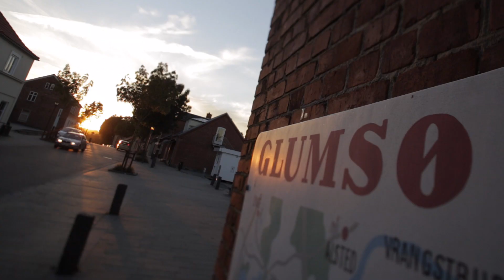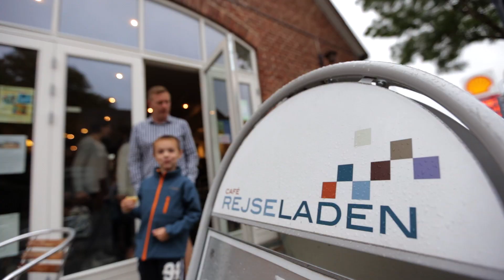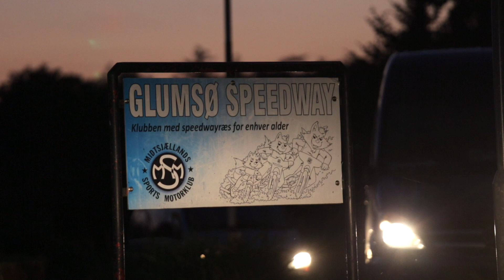Velkommen til Glumsø og omegn